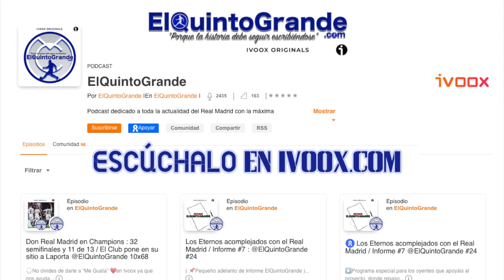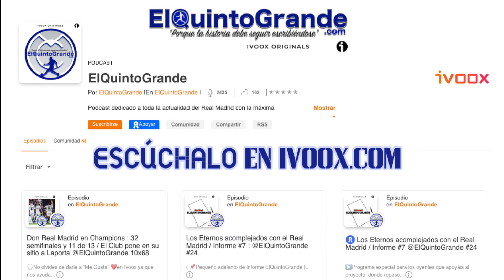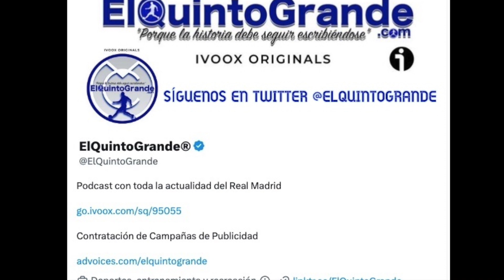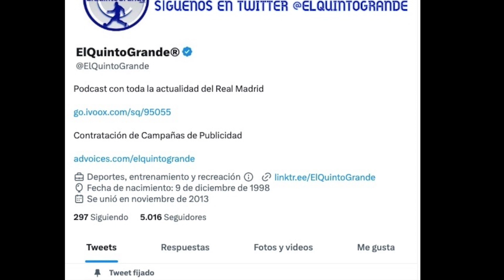🏟️Laporta ataca el Madrid se defiende / Semis de Champions / Ceferin, Mou y Xab⚽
Directos 🗣️ @ElQuintoGrande Directos Extra Fans #6

🎛🎙🎚by @DJARON10